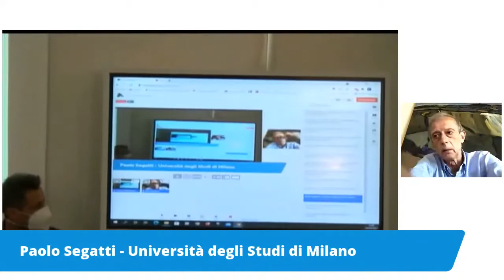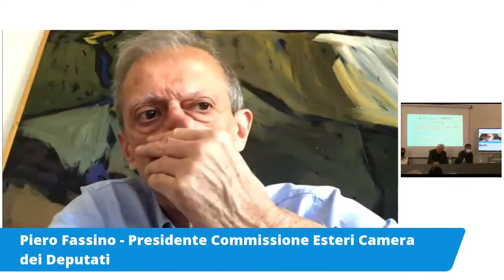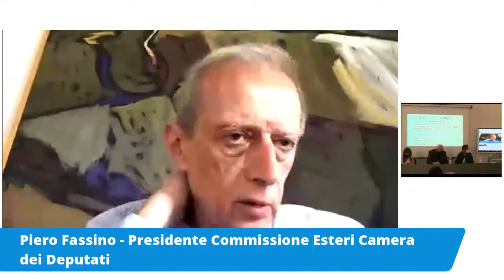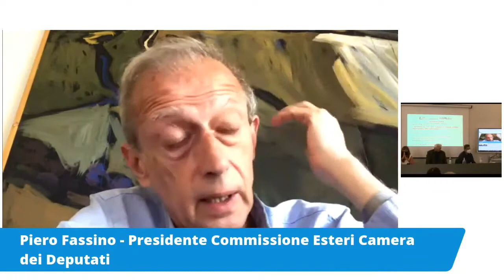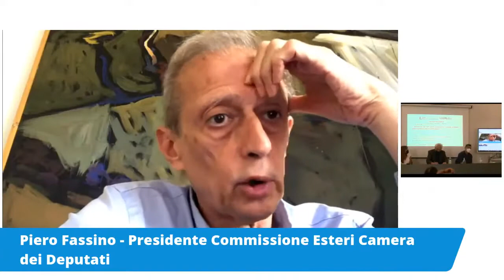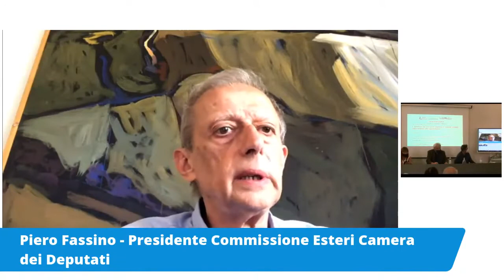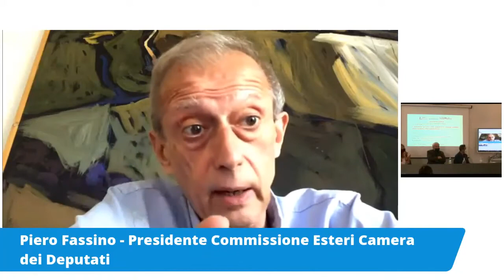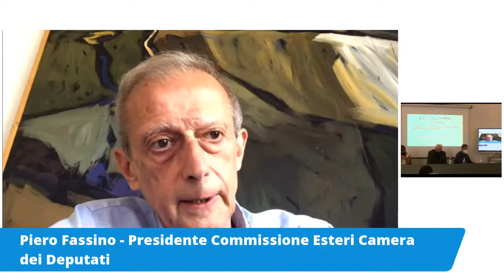Piero Fassino: Il rapporto tra Stati Uniti e Unione Europea - Incontri Riformisti, Milano 03.09.2021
Intervento di Piero Fassino (Presidente Commissione Esteri Camera dei Deputati) agli Incontri Riformisti a Milano, nella sessione "Il rapporto tra Stati Uniti d’America e l’Unione Europea: verso un nuovo multilateralismo?". 3 settembre 2021